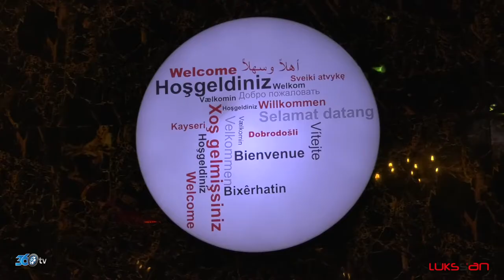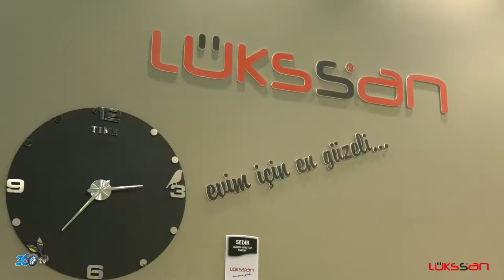Lükssan - İmob Fuarı 2019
Lükssan için CNR İmob Fuarında hazırlamış olduğumuz fuar tanıtım filmi.